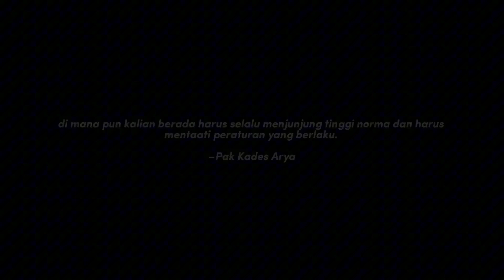JUARA 2 LOMBA FILM PENDEK -II- KARYA SISWA/I SMP IT AR RAIHAN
LOMBA FILM PENDEK PRABU FESTIVAL 3

A short movie by Students of SMP Ar Raihan ISTS #14

present “SAKAI SAMBAYAN”
Dikisahkan 3 orang siswa yang sedang berkunjung ke suatu desa. Pada desa tersebut memiliki sebuah aturan untuk dipatuhi masyarakat. Salah satu remaja melanggar sebuah peraturan ditempat yang mereka kunjungi. Tidak tinggal diam, wargapun bergerak dan mencari solusi untuk perbuatan siswa-siswa tersebut.

Cast :
M. Arya Sakti Dedi Putra
Agnia Nayla Ridho
Ghaisan Khairu Akhdan
Marva Shafira
Tsaniah Nurrusyifa Bujangga
Derriel Nevandira Gusman
Abdurrahman Edgar
Aqilah Althafunisa Zahra

Team :
Director and Writer :
Fariha Khuzaimah
Executive Producer :
Sisilia Adillah
Cameramen and Editor :
Muzhafara Aqila
Talent coordinator :
Fariha Khuzaimah
Sisilia Adillah